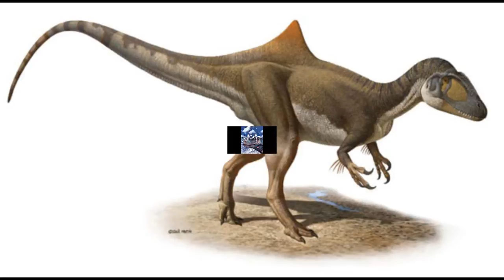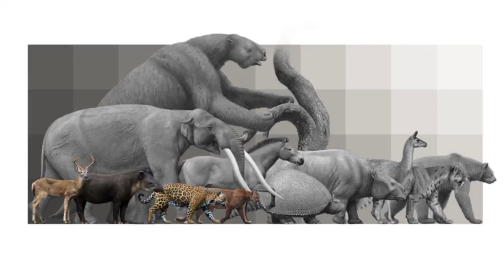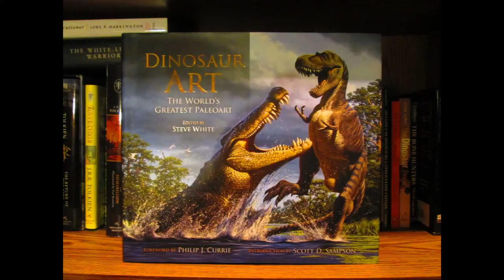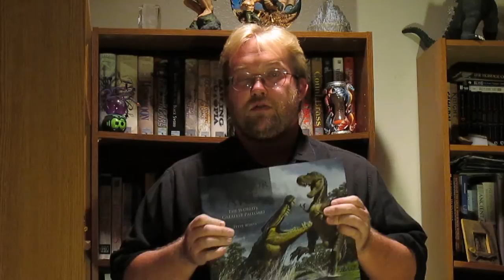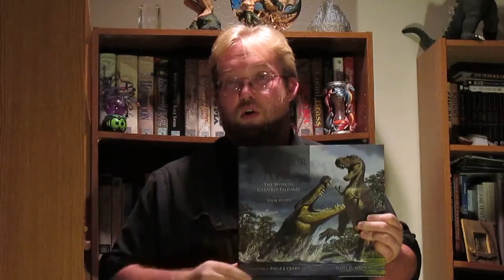Book Review: Dinosaur Art. The Worlds Greatest Paleoart.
A great book on some of the top paleoartist like Maricio Anton, John Conway, Julius Csotoyni, Douglas Henderson, Todd Marshall, Raul Martin, Robert Nicholls, Gregory S. Paul, Luis Rey, and John Sibbick.

Like the slideshow, get the book.

Slideshow done with Aquasoft.